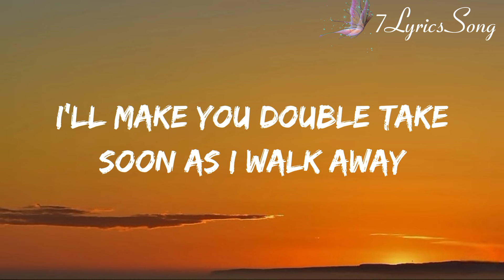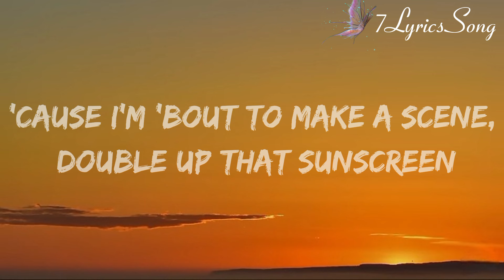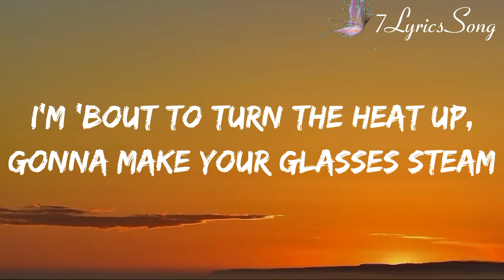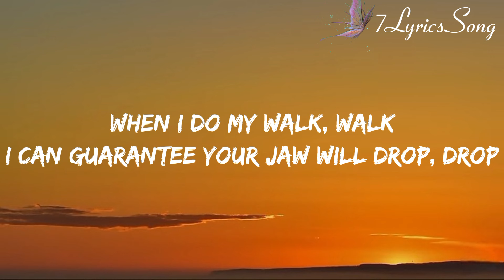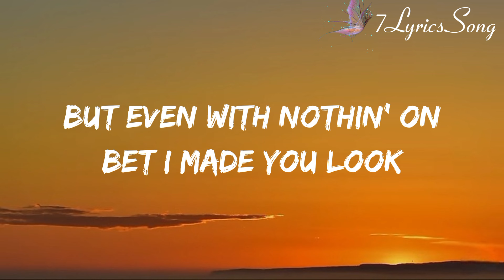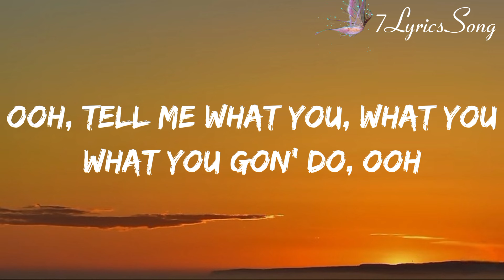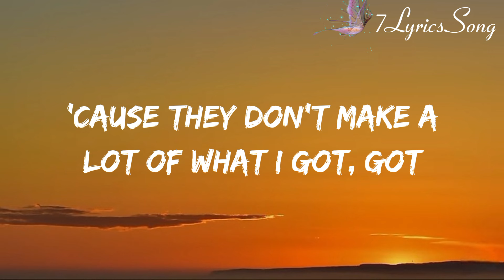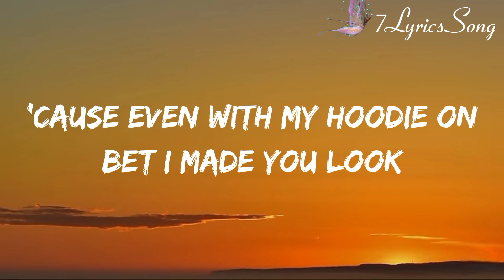Meghan Trainor - Made You Look (Lyrics)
[Chorus]
‌Mhm-hm-hm

Bet I made you look
Yeah I look good in my Versace dress